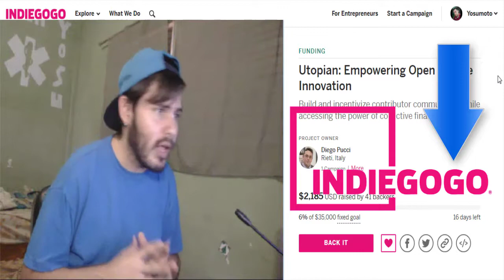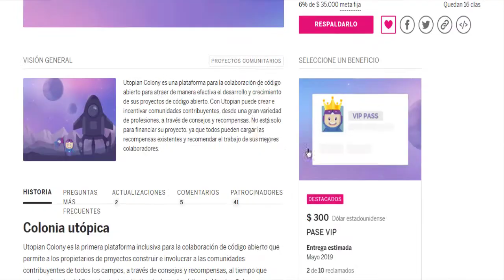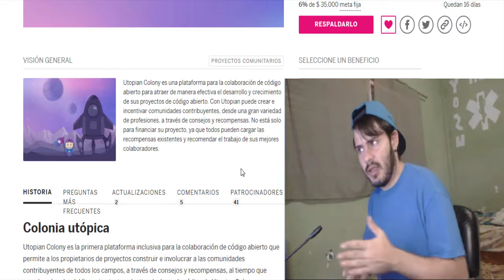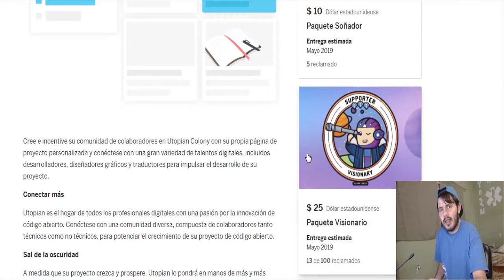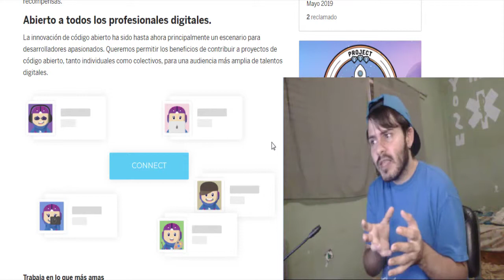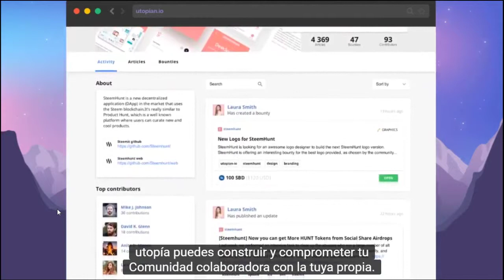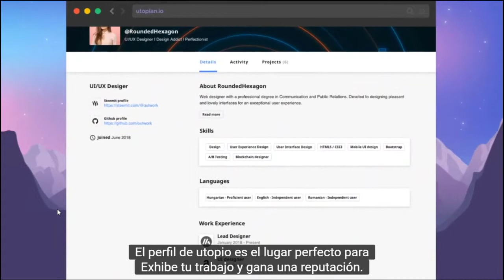INDIEGOGO UTOPIAN Empoderando la innovación de código abierto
Utopian Colony es la primera plataforma de crowdsourcing para conectar proyectos de código abierto y colaboradores de todas las profesiones digitales. Utopian, la culminación de un año en el que opera con éxito una prueba de concepto, apunta a lanzar el ecosistema de código abierto a una nueva era en la que todos los profesionales digitales estén capacitados para participar en la innovación de código abierto. ¡Ayúdenos a lanzar una versión temprana de Utopian Colony para el Q2-2019!